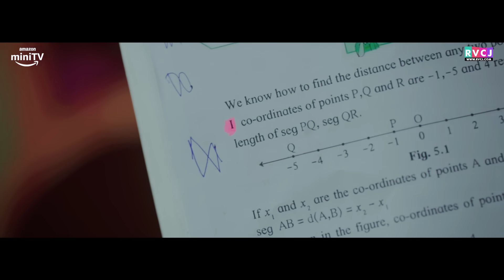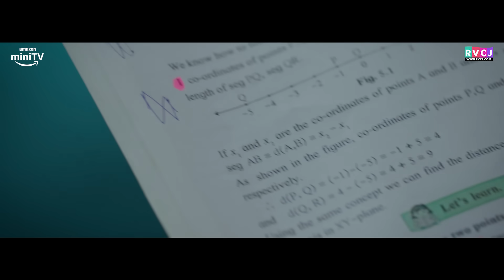Group Study With Crush | Ft. Urvi Singh, Aadhya Anand, Chirag Katrecha & Naman Jain | RVCJ Media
Aadhya aur friends aagaye hai 10th standard mein. board exams ke saath saath iss naye saal mein kya challenges face karenge Lucknow Central Convent School ke bacche?

dekhiye Crushed ka naya season woh bhi bilkul FREE, sirf Amazon miniTV par

About Amazon miniTV:
Amazon miniTV is a FREE video streaming service available within the Amazon shopping app – no paid subscription required. To watch awesome web series, comedy, award-winning short films, tech and more for FREE, download shopping app from Google Play store and search for miniTV!

Credits:
Produced by: Aziz Khan
Director: Shubham Sindhal
Writer: Shweta Singh
DOP: Swagatam Chakraborty
Editor: Tausif Shaikh
Creative Producer: Aditya Kumar
Associate Creative: Gunjan A. Goswami
Chief Ad: Feroz Ahmad
Art: Sanju Gupta
Assistant Directors: Raaj Ahuja & Vinod Kumar
Assistant DOP: Pasang Wangbu Yolmo
Costumes: Siva Kumari
Color Grading: Tausif Shaikh
Production Coordinator: Salil Kamble
Social Media Promotions: Pranav Patil
Post Production Supervisor: Kishan Vyas
Graphics: Lenin Fernandes, Nikhil Das & Manoj Kalalu
Social Media Team: Zubair Ansari, Hitesh Kateliya, Kislay Jha & Piyush Kumar
Makeup & Hair: Janak Thapa & Team
Food: Zaid Caterers
Camera Equipments: Sakshi
Sound: Jitendra Pathak
Light Equipments: Yeshu & Tesu Lights
Brand Sales & Solutions: Aditya Gupta
Accounts Executive: Jay Jani
Accounts: Rohan Pawar
Subtitles: Raaj Ahuja
Setting Boys: Anil & Gulab

In Frame
Urvi Singh
Aadhya Anand
Chirag Katrecha
Naman Jain